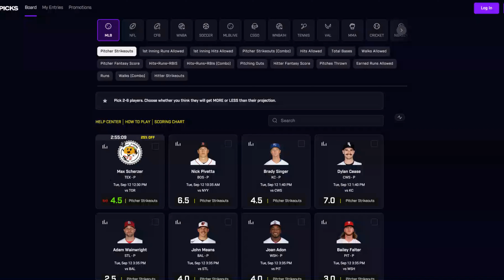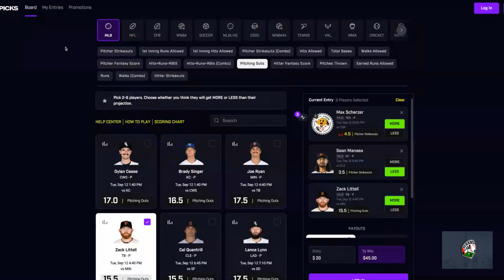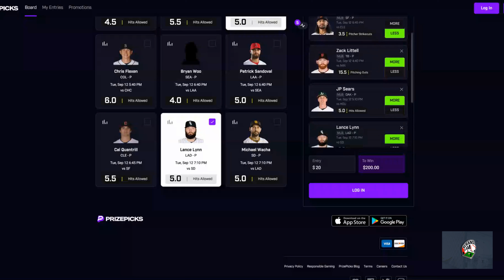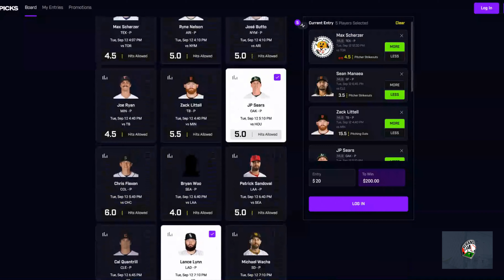Prize Picks MLB September 12th Props (Taco Tuesday) (Taco #1)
Prize Picks MLB Picks for September 12th. Taco Tuesday Taco #1. Take advantage of the discounts